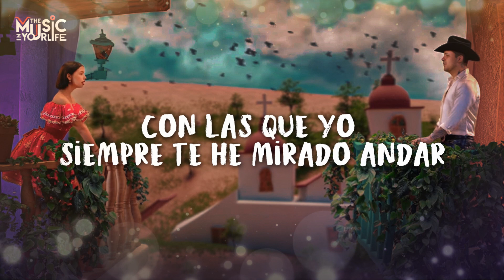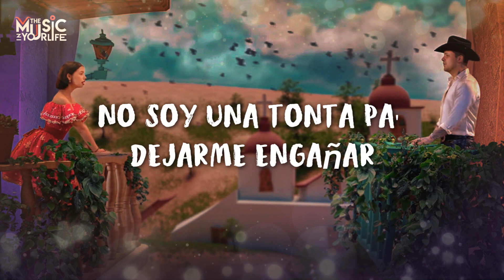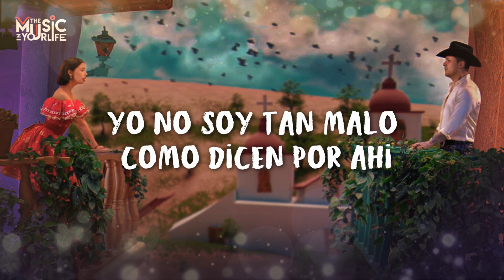RANCHERITA QUE ESTA MUY BUENA 😜💋 -Dime Cómo Quieres • Christian Nodal, Ángela Aguilar • Letra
Dime Cómo Quieres • Christian Nodal, Ángela Aguilar • Letra

Hice esta letra con mucho AMOOOOOOOOORr, espero que la disfruten ❤️
Gracias por el apoyo, Bendiciones 🙏❤️

LETRA:
Todo empezó cuando te vi pasar
Sentí algo tan bonito que no sé explicar
Tú me cachaste y me gustaste más
Ay, qué chula rancherita, hola, ¿cómo estás?

Te aviso desde ahorita que con palabras bonitas
No te alcanza pa' poderme conquistar
No soy de esas facilitas como aquellas muchachitas
Con las que yo siempre te he mirado andar

¿Y si te llevo rosas?
Como quiera se me van a marchitar
¿Y si te llevo serenata?
Como quiera te va a correr mi papá

Dime cómo quieres que te quiera
Este vato se hace a tu manera
Pide por esa boquita hermosa
Que por ti yo haría cualquier cosa

Dime que más quieres que te diga
Si a ti no te quieren mis amigas
Y un poquito menos mi familia
¿Qué van a pensar si un día nos miran?

Yo no soy tan malo como dicen por ahí
No soy una tonta pa' dejarme engañar

Ay, Angelita ya no seas tan mala
Y usted no sea tan coqueto